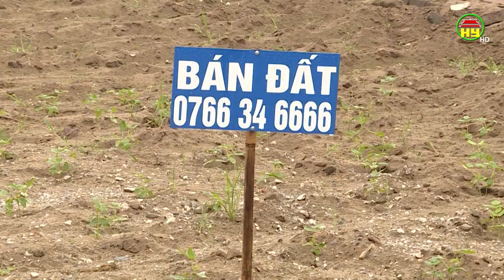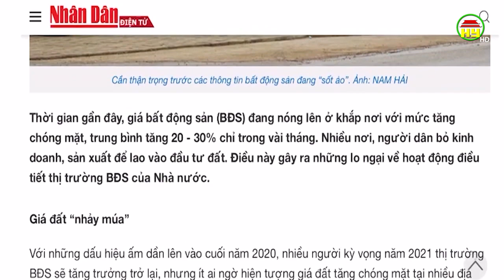Rủi ro từ những “cơn sốt” đất